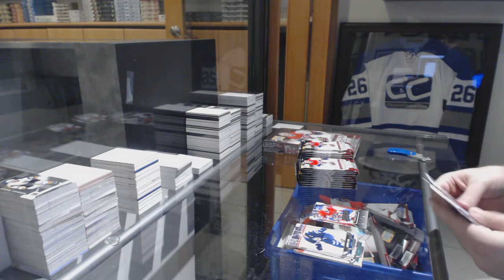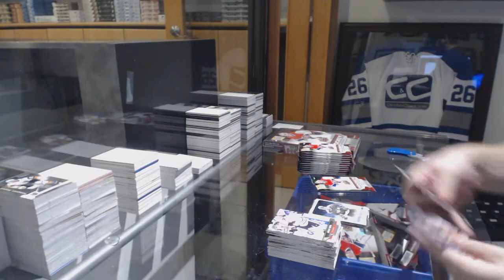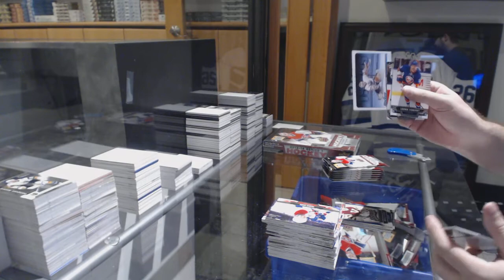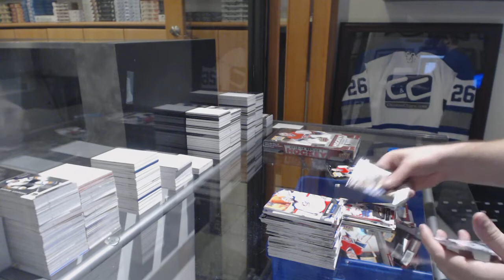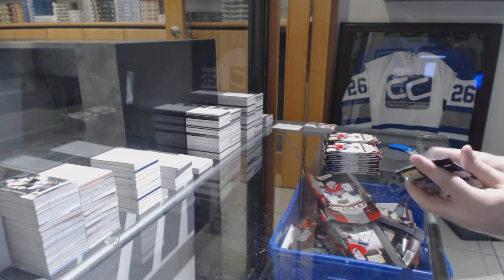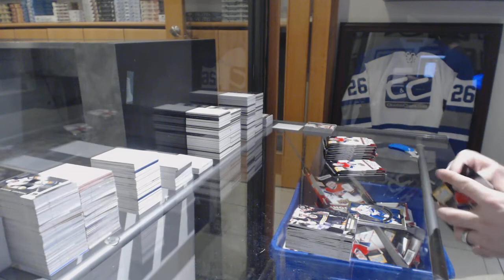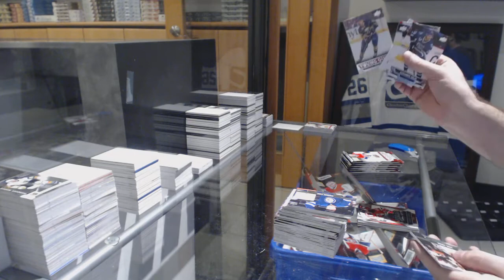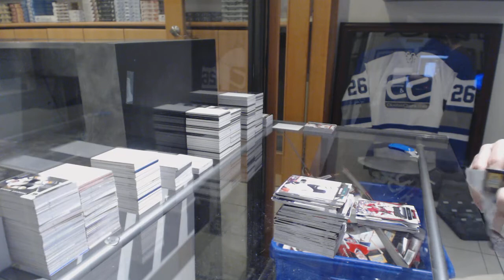Shaunsrookies's 13-14 Upper Deck Series 1 Hockey 2 Box Break #3